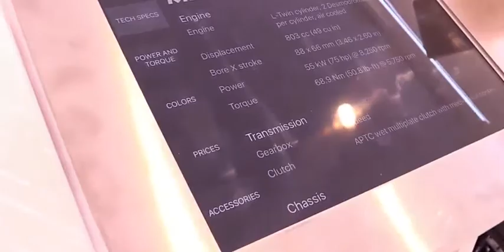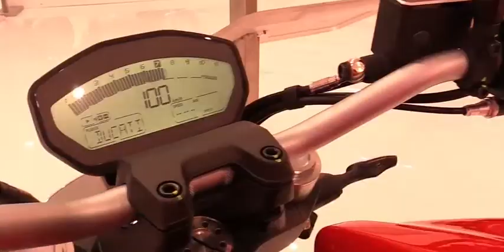2017 Ducati Monster 797 Walkaround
2017 Ducati Monster 797